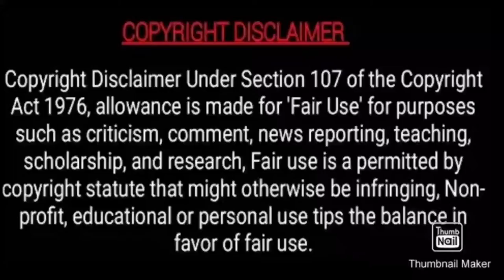Open Talk in KPNAG 🤯Our 1st open Talk video/Tamil